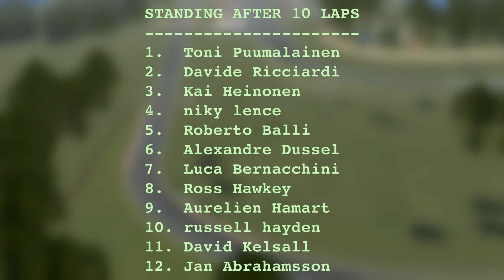rFactor DRM Revival 2015 @ RaceConnect - Round 1 - Zolder